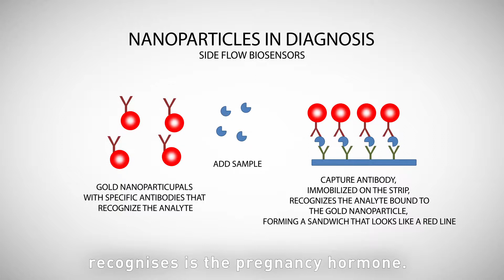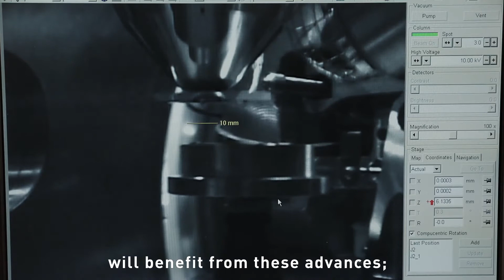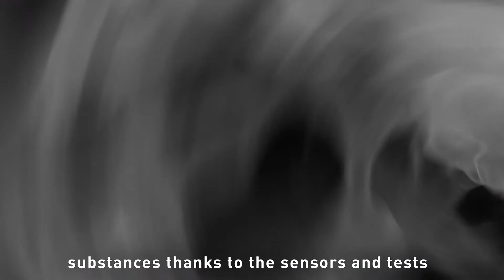NanoAwareness: Nanotechnology in pregnancy test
NanoAwareness is an informative audiovisual content project, designed by the SAMCA Nanotechnology Chair of the University of Zaragoza to demonstrate how research in Nanoscience and Nanotechnology is present in many of the everyday objects that surround us.

The project is presented from an innovative approach: each episode starts from the meeting and analysis of a consumer product that we find in our daily with some special feature and we will make a trip to the center of the object. On this journey inside, we analyze how the product and its components are in the nanometric scale and how the qualities it has are possible in part or in whole thanks to Nanoscience and the manipulation of matter on this scale.

This project has been funded by the Fundacion Española para la Ciencia y la Tecnología (FECYT) - Ministerio de Economía y Competitividad and the Catedra SAMCA of Nanotechnology.